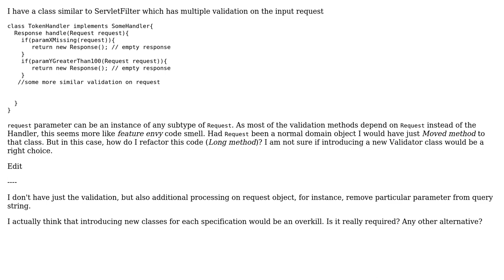Software Engineering: Refactoring code dependent on external class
With thanks & praise to God, and with thanks to the many people who have made this project possible! | Content (except music & images) licensed under CC BY-SA | Music | Images & others | With thanks to user Timothy Truckle user sidgate and the Stack Exchange Network Trademarks are property of their respective owners. You are responsible for your own actions.